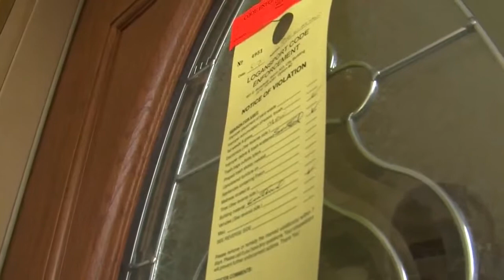Dozens of homes sit vacant, deemed dangerous in Logansport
Fire crews call vacant homes 'hazardous' to community